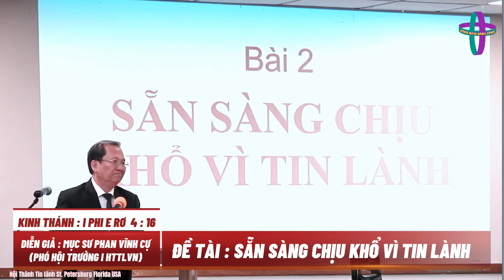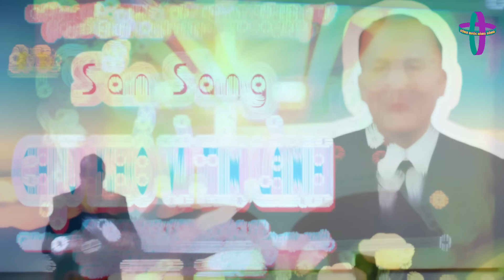GIẢNG LUẬN : MỤC SƯ PHAN VĨNH CỰ(PHÓ HT I HTTLVN) ĐỀ TÀI:SẴN SÀNG CHỊU KHỔ VÌ TIN LÀNH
* GIẢNG LUẬN : MỤC SƯ PHAN VĨNH CỰ(PHÓ HT I HTTLVN)
* ĐỀ TÀI:SẴN SÀNG CHỊU KHỔ VÌ TIN LÀNH
* KINH THÁNH : I PHI E RƠ  4 : 16
"Nhưng nếu có ai vì làm tín đồ Đấng Christ mà chịu khổ, thì đừng hổ thẹn; thà hãy vì danh ấy
ngợi khen Đức Chúa Trời là hơn."